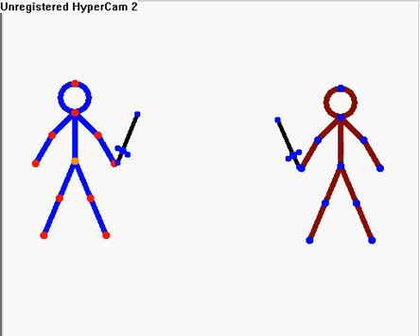First Pivot Animation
First animation using Pivot. Not that good.